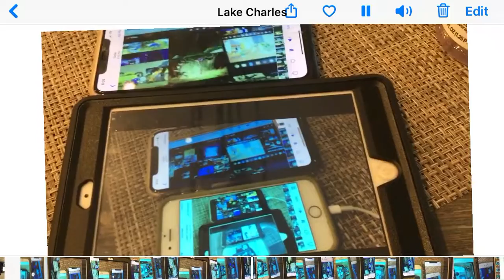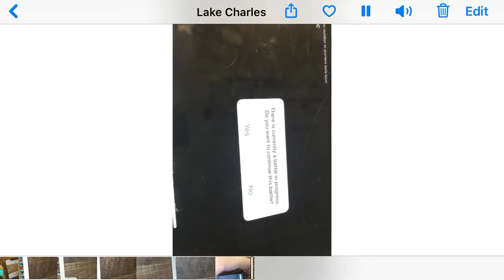Up to faster 🧞‍♂️🧞‍♀️ parison